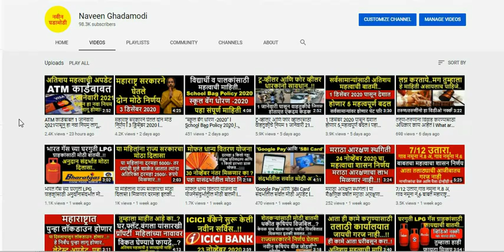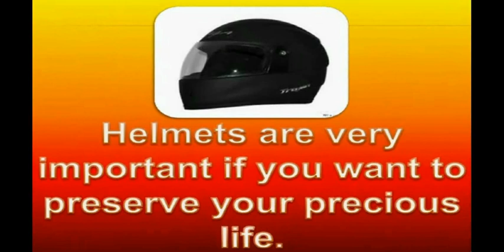हेल्मेट संदर्भात केंद्र शासनाचा नवीन आदेश l New Government Order regarding to Helmet lCentral govt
हेल्मेट संदर्भात नवीन  काय आहे
कोणते हेल्मेट वापरणे सेफ आहे
बीआयएस सर्टिफिकेशन